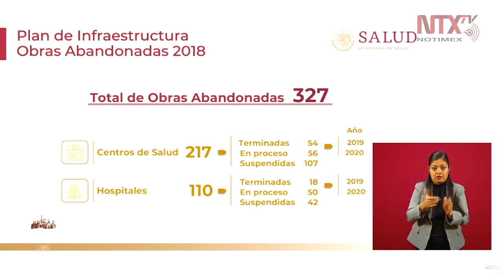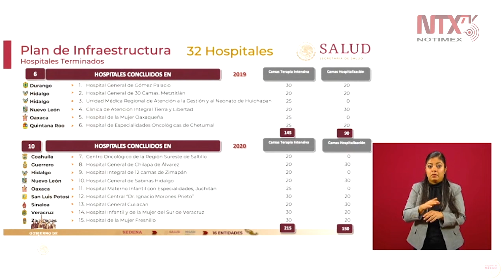En lo que va del 2020 se han terminado 10 hospitales: Jorge Alcocer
Respecto al plan de infraestructura de obras abandonadas en el sector Salud, Jorge Alcocer Varela, titular de la Secretaría de Salud, dijo «había 327 obras inconclusas: 217 eran centros de salud y 110 hospitales».